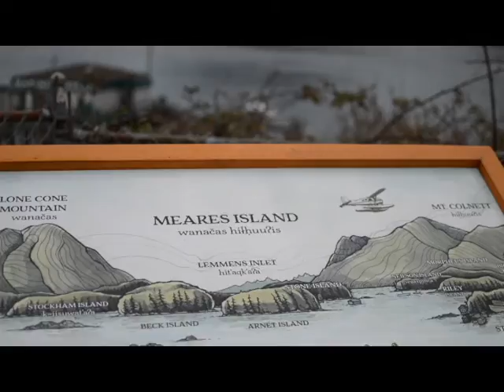2017 Wrap Up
Summing up my 2017 year within one video